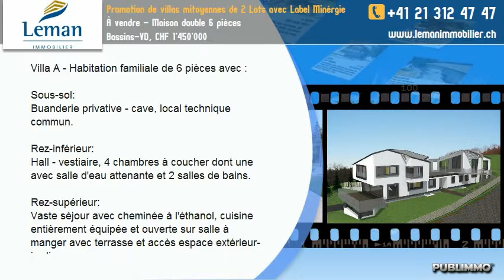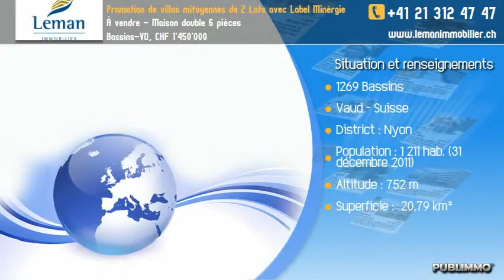À vendre - Maison double 6 pièces Bassins-VD, CHF 1'450'000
Villa A - Habitation familiale de 6 pièces avec :

Sous-sol:
Buanderie privative - cave, local technique commun.

Rez-inférieur:
Hall - vestiaire, 4 chambres à coucher dont une avec salle d'eau attenante et 2 salles de bains.

Rez-supérieur:
Vaste séjour avec cheminée à l'éthanol, cuisine entièrement équipée et ouverte sur salle à manger avec terrasse et accès espace extérieur-jardin.

Terrasse de 29 m2 et de 22 m2, Jardin de 150 m2, Buanderie - cave 50 m2

2 places de parc couvertes.

Finitions intérieures aux choix des acquéreurs!

Bassins : bien-être et nature !

Située sur La Côte à proximité de Genève et à 8 km de la ville de Gland, la Commune de Bassins offre à ses habitants un panorama à couper le souffle et un accueil chaleureux et ouvert. En toutes saisons, vous y trouverez une région qui reflète la beauté d'une nature pure et authentique au travers d'une grande diversité de paysages surplombant le Lac Léman.

L'offre culturelle est riche, vous pouvez pratiquer votre sport favori ou encore passer d'inoubliables moments en famille.

Entre Lausanne et de Genève, vous êtes dans la région idéale pour y établir domicile, venez découvrir sans plus attendre votre nouveau lieux de vie.